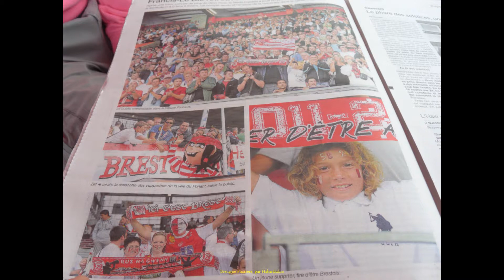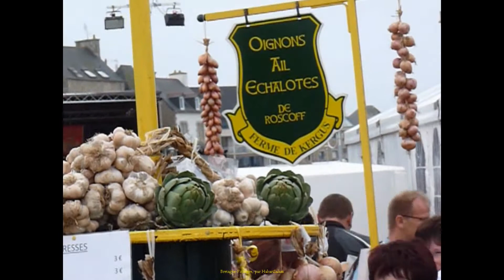ROSCOFF, Fête de l' OIGNON, 2012, France, Bretagne, Finistère, Johnnies,, A&Ch, by @HabariSalam +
*Capitale de l' Oignon, Roscoff célèbre sa Grande Fête Annuelle*

*WIKIPEDIA nous aide :*

Roscoff est une commune française du Léon, dans le département du Finistère, en Bretagne.

Ancien havre de corsaires d'où partirent les Johnnies vendre leurs oignons rosés, Roscoff, homologué « petite cité de caractère », est une petite ville balnéaire qui a conservé son patrimoine architectural des XVIe et XVIIe siècles, doublée d'un important port de ferries, desservi par Irish Ferries (en) et Brittany Ferries, qui y a son siège, et départ pour les îles Britanniques ainsi que l'Espagne.

Son estran, balayé par des marées dont le marnage peut atteindre 10,40 m, abrite une diversité biologique propre à deux écosystèmes d'algues frontaliers dont l'étude, en 1872, est l'origine, du premier pôle européen de recherches et d'enseignement en biologie marine, la Station biologique de Roscoff. Recherché pour ses embruns iodés et la douceur d'un climat maintenue par un courant marin qui ne varie qu'entre 8 °C et 18 °C, Roscoff est aussi un séjour de post-cure qui a vu naître le concept de centre de thalassothérapie en 1899, l'institut Rochcroum, et propose, outre une maison de vacances médicalisée, la clinique Kerlena, un hôpital hélio marin de référence fondé en 1900, le Centre de Perharidy.

L'Île de Batz est desservie par des vedettes à départ du vieux port de Roscoff

Les *Johnnies* étaient des marchands d'oignons roscovites, qui, à partir du XIXe siècle, partaient chaque année en août, de l'autre côté de la Manche pour vendre leurs oignons.

Le colportage de légumes a commençé au départ de Roscoff par voie de terre vers l'ouest de la France à la fin du XVIIIe siècle au cours de la crise économique qui a précédé la Révolution. Un demi siècle plus tard, en 1828, un cultivateur roscovite, Henri Ollivier, affrète une gabarre, la charge d'oignons et avec trois compagnons se dirige vers l'Angleterre.

Tel fut l'initiateur et le fondateur du commerce d'oignons en Grande-Bretagne. Là-bas, les vendeurs furent appelés en anglais Johnnies (« les petits Jean ») ou Johnnies Onions, et en gallois Sioni Wynwns (translittération en gallois de "Johnny Onions"). Le terme est passé en breton : ar Johnniged. Ils ont été surnommés ainsi car, à cette époque, ils emmenaient avec eux leurs enfants, âgés d'une dizaine d'années et petits par la taille, Yann, équivalent de John, et Yannik, équivalent de Johnny, étant en breton, des prénoms très usuels.

Les vendeurs d'oignons faisaient du porte-à-porte portant leurs marchandises tressées sur leurs épaules puis, quand la bicyclette est apparue, sur leurs vélos. Souvent les clients gardaient d'une année sur l'autre « leur » Johnny. L'activité restait cependant spéculative. Le succès de l'opération dépendait de l'absence d'avarie et du prix d'achat auprès du producteur. Jusqu'après la seconde guerre mondiale, les oignons étaient achetés en terre, donc à un prix sur lequel le Johnny faisait le pari qu'il serait suffisamment inférieur au futur prix de vente moyen pour que sa marge soit suffisante. Or ce prix de vente variait selon le succès de la récolte. Cependant le climat dans la Ceinture dorée est suffisamment doux et régulier pour que le pari ne fut pas trop téméraire.

L'émigration saisonnière augmenta d'année en année. D'un millier autour de la Grande Guerre, leur effectif atteint 1 400 en 1929, année de leur maximum. La région était surpeuplée, et les fermes suffisamment rentables pour nourrir les familles. Au début du XXe siècle, les légumes étaient livrés aux coopératives agricoles. Mais l'automne, morte saison, devait être rentabilisé.

Avant la Première Guerre mondiale, les Johnnies s'étaient organisés en « compagnies », associations saisonnières comprenant de quinze à trente membres. Certaines, comme celles de ar Bouteger, ar Broc'h, ar Pabor, Per-Hir, ar Pen-Polis, comptaient jusqu'à soixante membres. Après la Deuxième Guerre mondiale, les compagnies disparurent peu à peu.

L'oignon de Roscoff est une appellation d'origine contrôlée (AOC) attribuée depuis le 19 octobre 2009 à une production d'oignons cultivée dans une zone délimitée du littoral nord du Finistère. Il s'agit d'une variété d'oignon rosé de l'espèce Allium cepa cultivée traditionnellement dans la région, qui se caractérise par la couleur rosée-cuivrée des tuniques externes et par son calibre moyen compris entre 40 et 80 mm de diamètre. Le nom de l'appellation fait référence à Roscoff, berceau historique de cette production et longtemps unique port d'exportation vers la Grande-Bretagne. L'organisme de contrôle et de gestion de cette appellation est le Syndicat de l'appellation d'origine contrôlée « Oignon de Roscoff » dont le siège est à Saint-Pol-de-Léon.
 Depuis 2003, la ville de Roscoff organise chaque année en août une « Fête de l'oignon de Roscoff » (Merci WIKIPEDIA) .